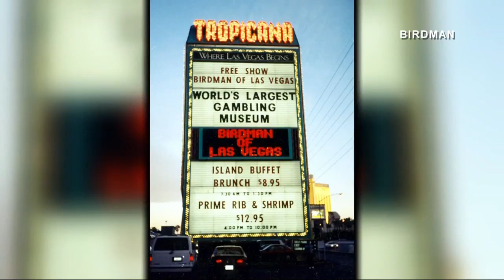Final flight for the Birdman: Memories of the Tropicana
Joe Krathwohl parks a white van in the Tropicana parking lot. He steps out onto the property where he once worked hosting a bird show.